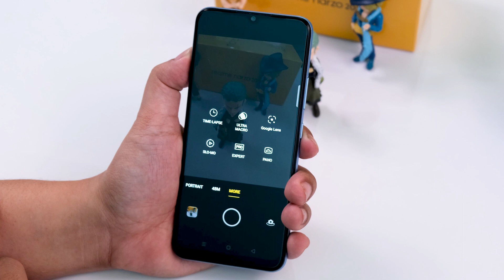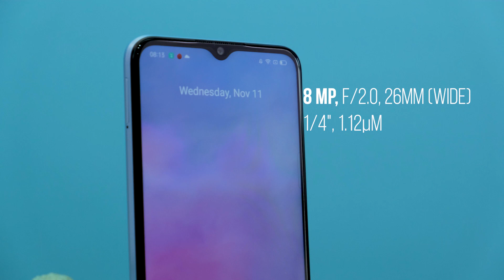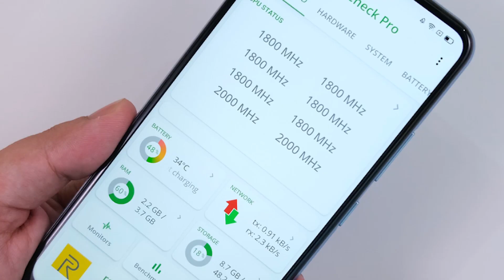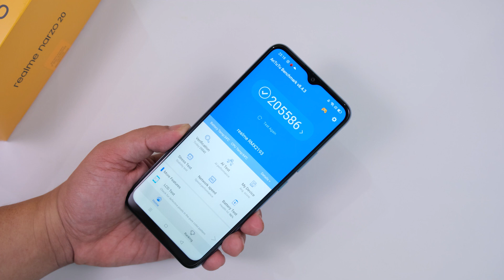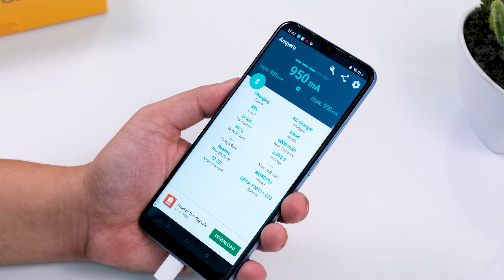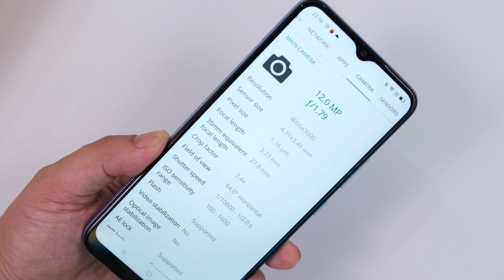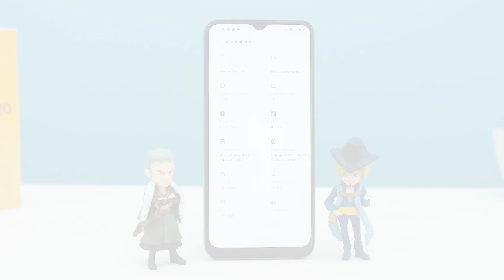1.9jt! realme Narzo 20 Review! Kelebihan & Kekurangannya..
kali ini, mba gadget mau review realme narzo 20 yang hadir resmi di Indonesia dengan harga penjualan perdana 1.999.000,-
Jauh lebih murah dibanding generasi pertama realma narzo ya.. tapi bagaimana dengan desain, fitur dan spesifikasi yang dihadirkan ? bagus ga sih hasil kameranya ? lancar kah main PUBG Mobile di realme narzo 20 ini ? Kita simak yuk video review dari mba gadget...

Equipment Studio GadgetEmpire
Camera :